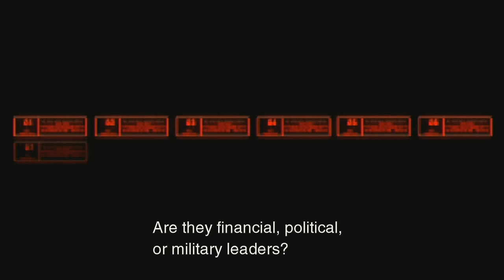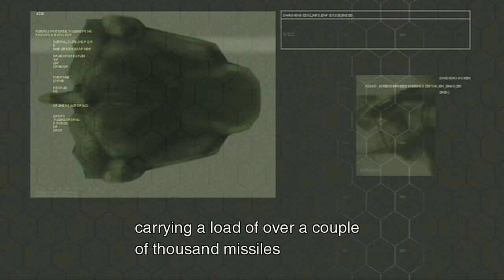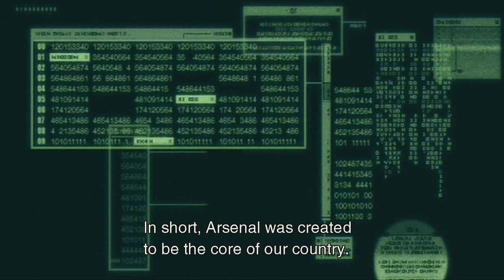Saving the World by Killing the Prez - Let's Play: Metal Gear Solid 2 Sons of Liberty - Part 9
In Part 9 of my LP of Metal Gear Solid 2: Sons of Liberty, I save the world from a nuclear strike... by killing the President... through Ocelot!